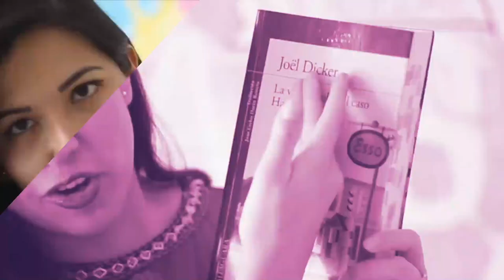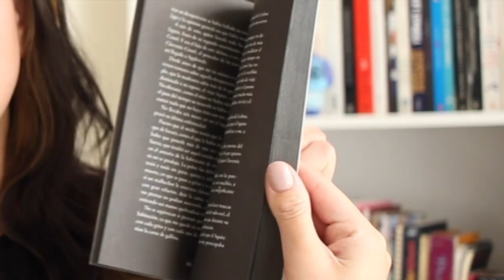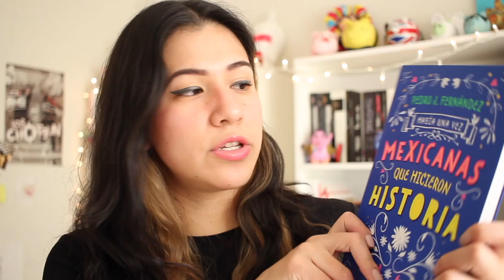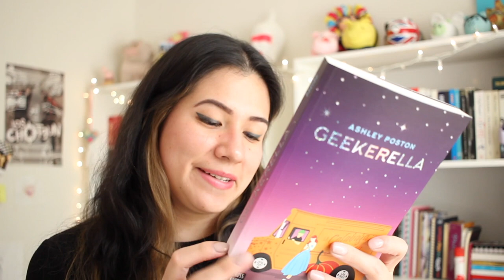UN-HAUL - ¡ADIÓS LIBROS! | Vale Bigotes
Qué difícil es desprenderse de las cosas, y en lo personal, me cuesta mucho más aún cuando se trata de libros, y es que además de verlos como un "simple libro", los llegue a ver como objetos de colección, y con el paso, se fueron acumulando libros que lo cierto es... nunca pensaba leer.

Algo que quiero aclarar es que esta no es la primera vez que saco libros de mi librero, pero si es la primera vez que les muestro de lo que me "deshago". En fin, espero que les guste el video y si quieren una segunda parte a futuro, no duden en dejarlo en los comentarios.

¡Besos! 💜